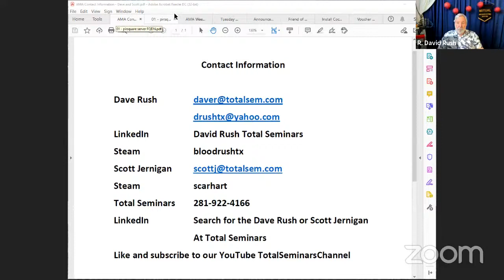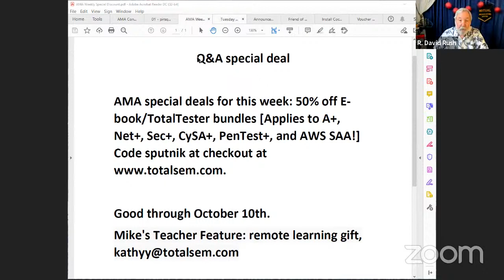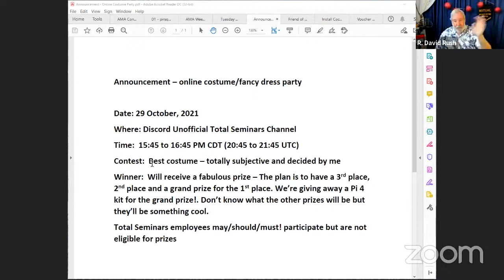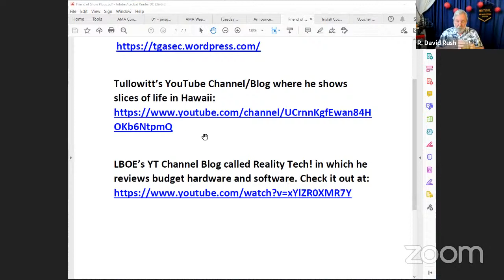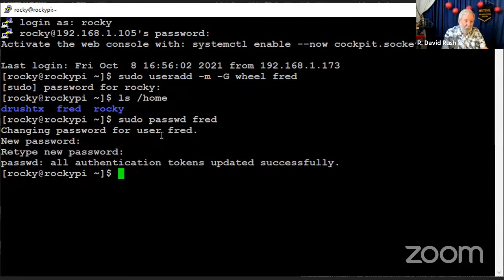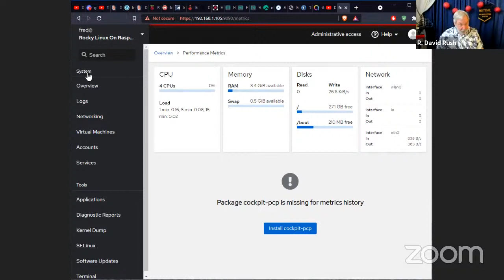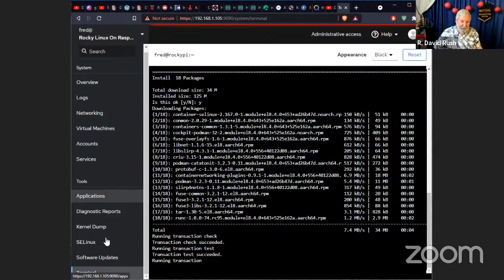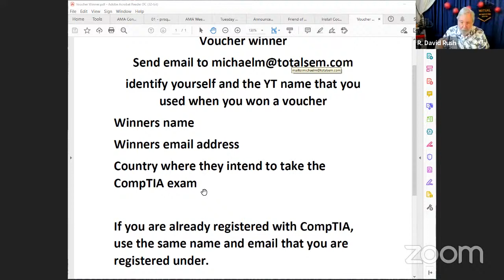Dave Rush LIVE Q & A Friday October 8, 2021 Rocky Linux (RHEL Clone) on Raspberry Pi Part 2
Join Dave Rush drushtx LIVE as he discusses Rocky Linux--A clone of RHEL on the Raspberry Pi (Part II).   BIG discounts on Total Seminars certification prep resources.

drushtx DRAMA